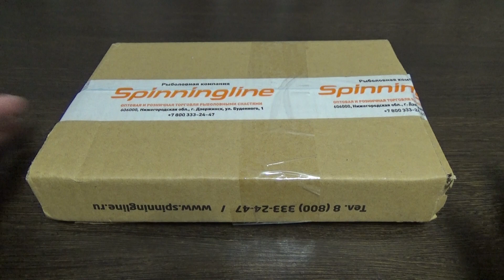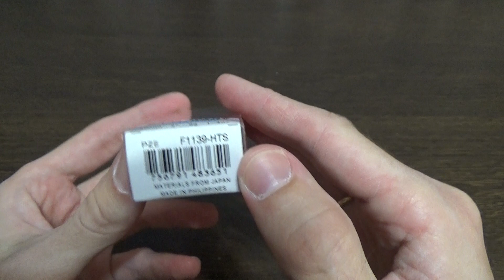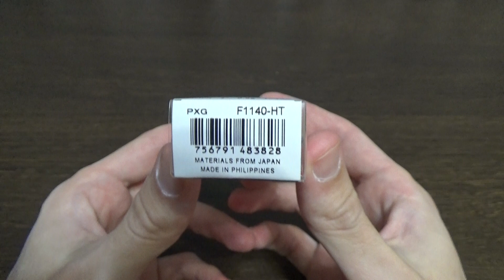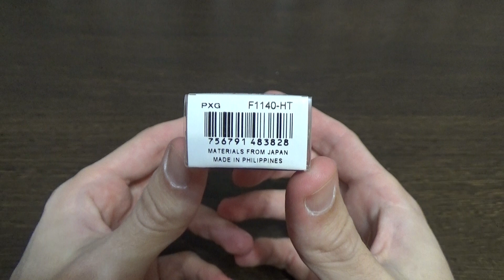Распаковка посылки c кренками Yo-Zuri из интернет-магазина Spinningline